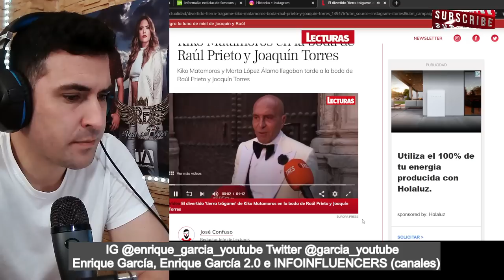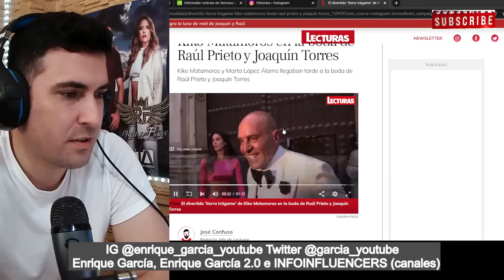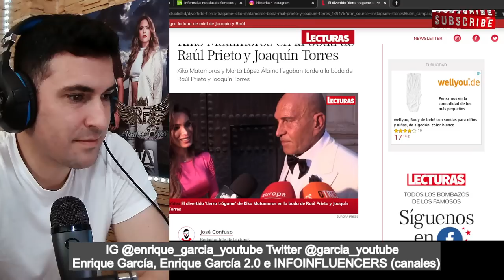MONUMENTAL ENFADO de Kiko Matamoros en la boda de Raúl Prieto y COPIA el traje a los NOVIOS